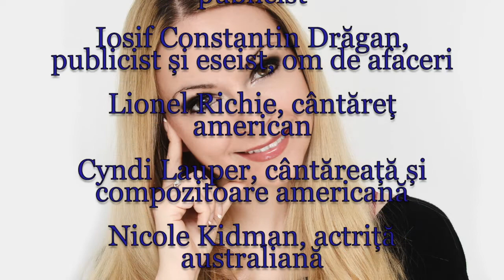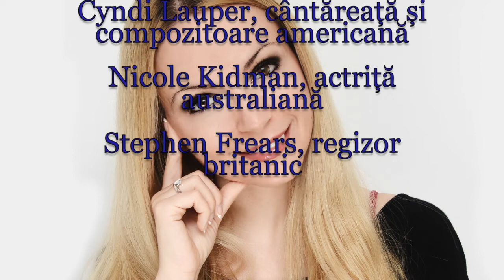Horoscop de azi 20 Iunie Lunaala Moirae